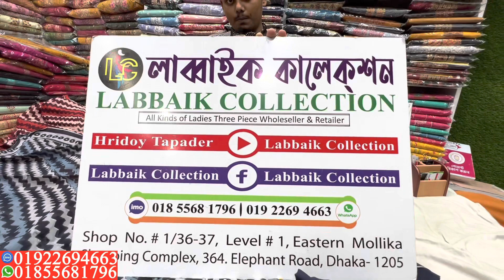বুটিক থ্রি পিস কিনুন পাইকারি দোকান থেকে || boutique cotton 3 piece collection & wholesale price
✅Shop Address:
⏩ইস্টার্ন মল্লিকা শপিং কমপ্লেক্স।
⏩লাব্বাইক কালেকশন।